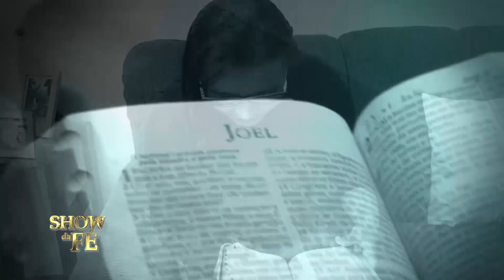Exercendo a fé, Maria prospera na presença do Senhor.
A irmã Maria sentiu em seu coração o chamado para exercer a fé e transformar sua vida financeira. Logo após esta iniciativa, começou sua própria empresa. Alinhada ao direcionamento da Palavra, Maria e sua família foram muito abençoados e hoje prosperam na presença de Deus.